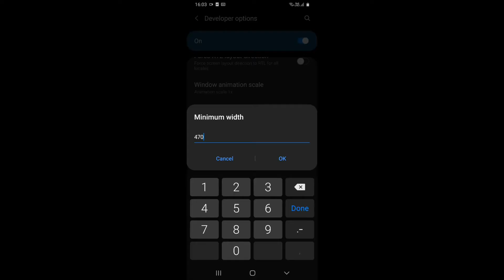So I made my buttons small...(Roblox FLee the facility)